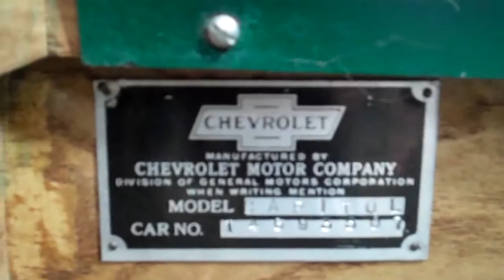1928 Chevrolet Pickup Stake Bed - FOR SALE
This is the last year of the Chevy 4 cylinder engine.

This is a great example of a stake bed Chevy truck, if you're looking to cruise in the holiday parades or just cruise to the weekend show you have found your truck.

Just had the top end of the engine rebuilt, re-surfaced the head, replaced valve guides and valves. This truck shows really well, no rust, paint is in good condition as is the interior; the wood spoke wheels are in great condition as is the flat bed and stakes!

Comes with a Chevrolet truck sales date book and repair manual, along with a custom car cover, also many spare parts and gaskets!

Don't miss this opportunity to own a piece of history!